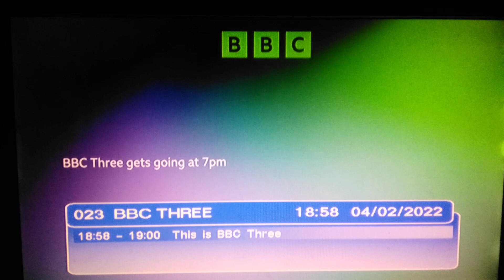BBC Three Start Up 4th February 2022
Here is a start up for BBC Three. Taken before Eating With My Ex!